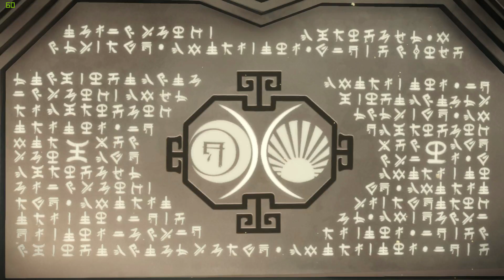Aragami | Ναός του νερού! (Greek Gameplay | Part 11)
Το Aragami είναι ένα action-adventure stealth game οπου παίρνουμε τον ρόλο του Aragami, ενός δολοφόνου που γεννήθηκε μέσα απο τις σκιές, με υπερφυσικές δυνατότητες.

Uzerhole - Greek Gamer
Greek Gaming Channel ?